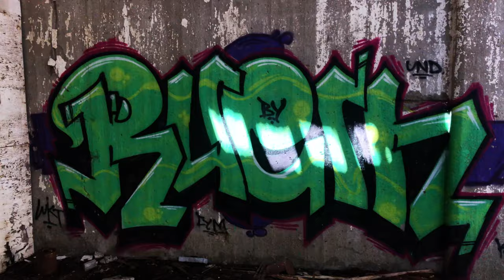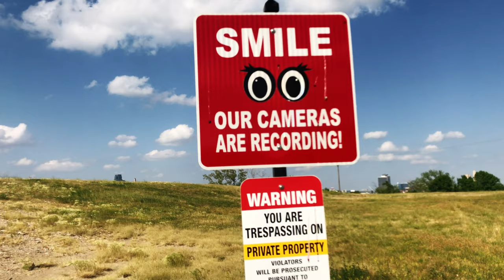All City Vol. 7 - Kansas City Graffiti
More of my adventures in Graffiti hunting, Benching, and Urban Exploration in Kansas City. Spring/Summer 2020. Hope u guys enjoy!

All songs produced by Lnrd d$troy except...
Track 2 Co-produced with Tom Richman

For a more extensive look at Kansas City Graffiti, check out my homie DadofMoJo's Etsy page. His books are world class and highlight a great deal of the Graf and Street Art scene throughout the greater Kansas City area.